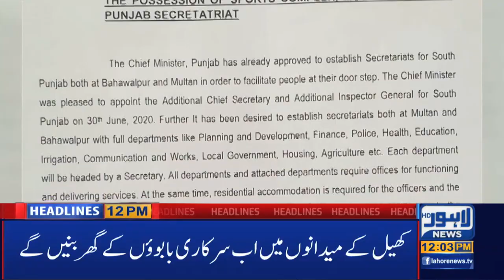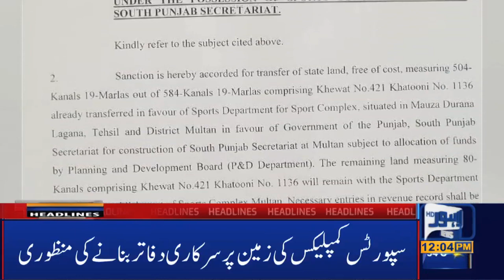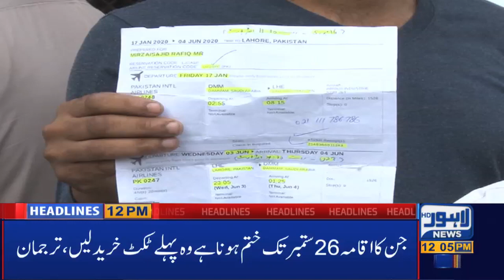Lahore News HD | 12 PM Headlines | 24 Sep 2020